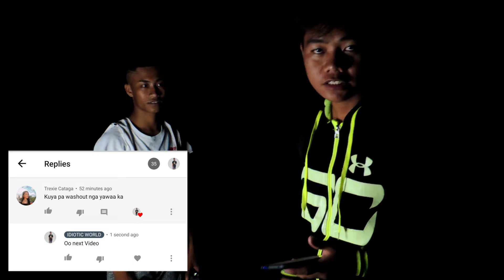Buhay Probinsya Pt.34- Paano manghuli ng hipon (Shrimp) sa Ilog ang pag panulo sa Sapa og Pukot